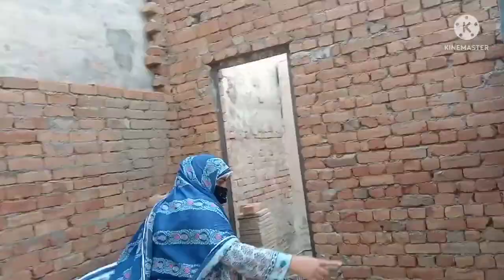Tell me where to make the kitchen🤨 || The highest house in the street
Tell me where to make the kitchen
The highest house in the street
Assalamulikm